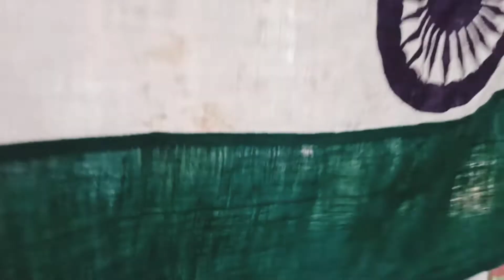झंडा गीत।।झंडा ऊंचा रहे हमारा।।अम्रत महोत्सव